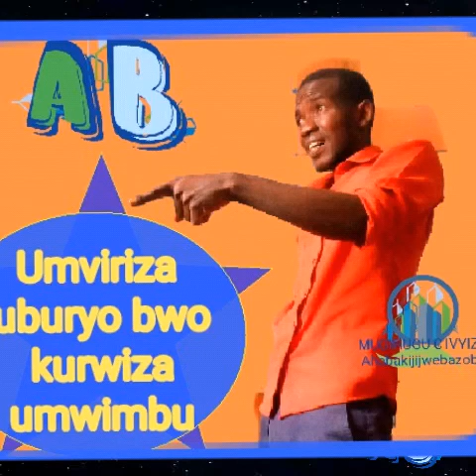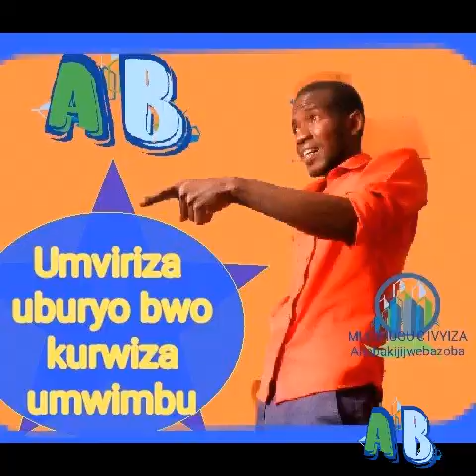RWIZA UMWIMBU W'IMINYWE YAWE. UWUKORA AKWIYE IMPEMBO ISHIMISHIJE. Ikiganiro MUGIHUGU C'IVYIZAorginal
IMANA IRAKORA UTWIGORO TWOSE DUSHOBOKA KUGIRA IKIREMWA MUNTU KIBEHO MUBUZIMA BWIZA BUSHOBOKA. NDAGUHAMAGARIRA KUMVIRIZA IKICIRWA KUKO NINGIRAKAMARO KURIWEWE NO KUBAKWEGEREYE.